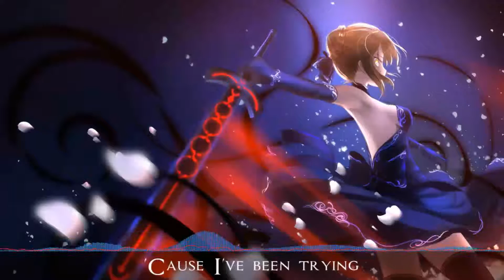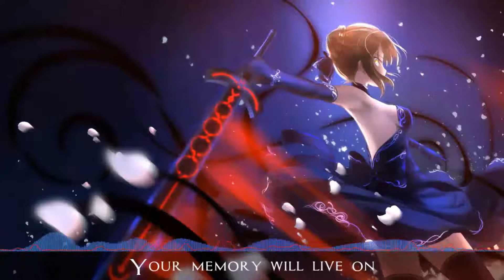Nightcore | Reflections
Lyrics are in the video ;3

Programs used:
Audio - Audacity
Video - Windows Live Movie Maker, Adobe After Effects

I do not have ownership over the image or song. This video is purely fan-made, and will not be used for profit or illegal sharing! I just upload music like this to hopefully give people joy for a few minutes. Thanks!

I fully accept criticism and feedback as it allows me to make music better for me and you.